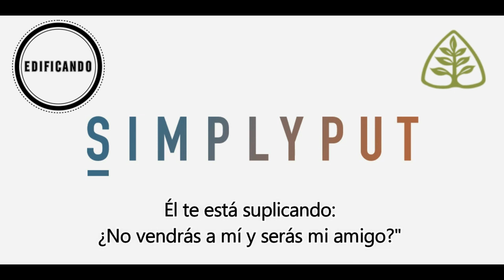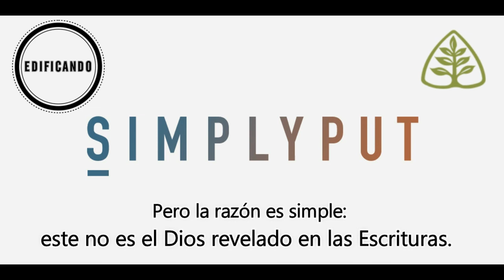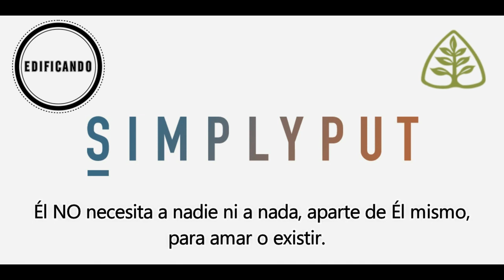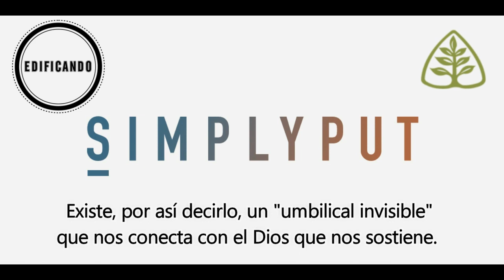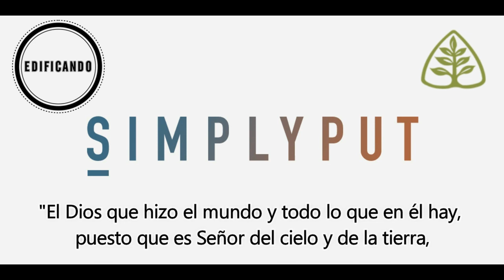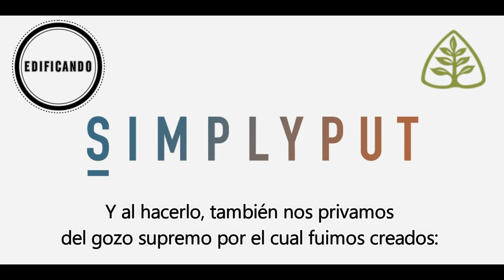6. Dios NO te NECESITA - Barry Cooper (Ligonier) /Aseidad de Dios/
¿Quieres aprender Teología explicada en Palabras sencillas?
"Simply Put" es un podcast de Ligonier ministries dirigido por Barry Cooper.